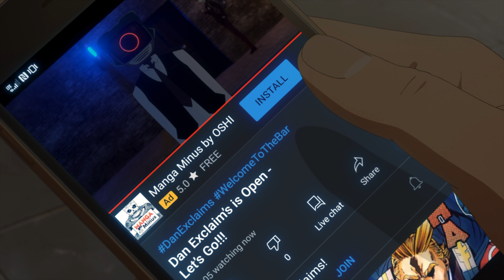REMATCH!? Knuckleduster VS Eraserhead | My Hero Academia Vigilantes Theory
Welcome to Dan Exclaims! Its My Hero Academia Vigilantes Week! So today I have a Theory revolving around the fact that a Knuckleduster VS Eraserhead Rematch may occur! Also...We finally tackle the timeline of Vigilantes